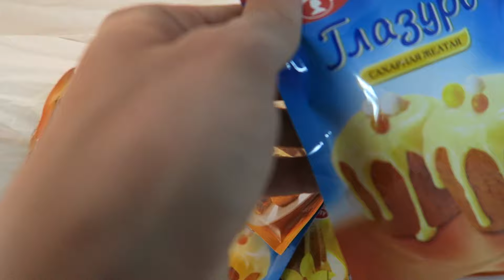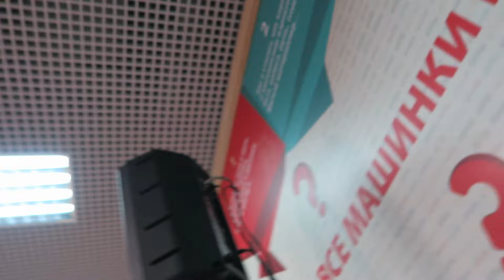CITROEN E-MAHARI, IKEA и ручка забинтовка | блог ведущего ВЛОГ #95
Приключения ручки забинтовки, citroen e-mahari, масленница, 23 февраля и  IKEA о как!))

Меня зовут Никита, а мою жену Лиза.
Мы живем в Москве и это наш VLOG )

Я работаю ведущим, организовываю праздники их же и веду ))
Лиза работает декоратором, оформителем и флористом.

В этом влоге вы увидите, что происходит за кулисами мероприятий на которых вы, наверняка, бывали!)

На праздниках мы бываем не каждый день )) Но хорошим настроением и позитивным настроем будем делиться с вами каждый день!)